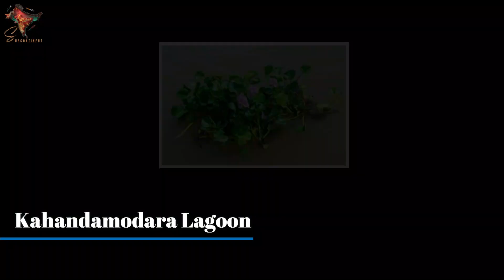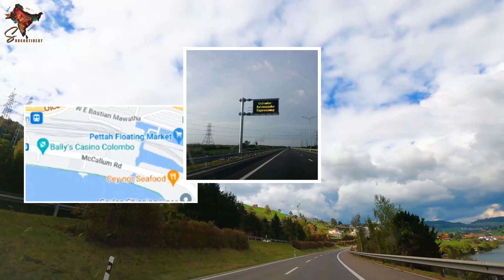Tangalle Fort- Location - HISTORY | तांगले किला | টাঙ্গালে দুর্গ | تانگلے قلعہ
Tangalle Fort is a small Dutch fort located in the coastal town of Tangalle, Sri Lanka. The Dutch used Tangalle as an important anchorage on the southern coast of the island